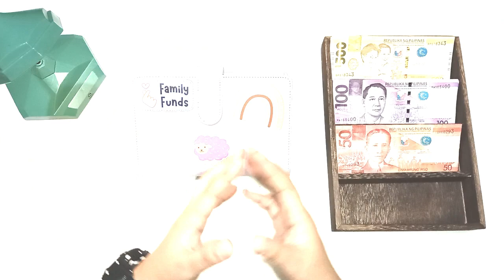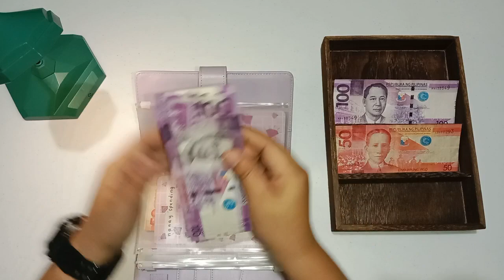💜 Family Binder | Php 3,750.00 | September 2022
Hello everyone..! Kumusta..? 👋🏽

Here's our entry for our family binder. Please check it out..